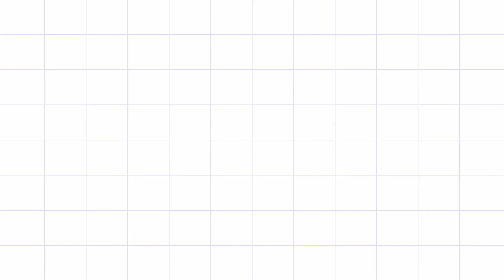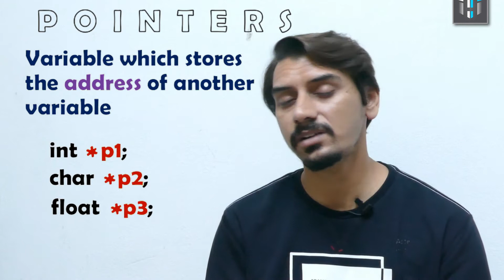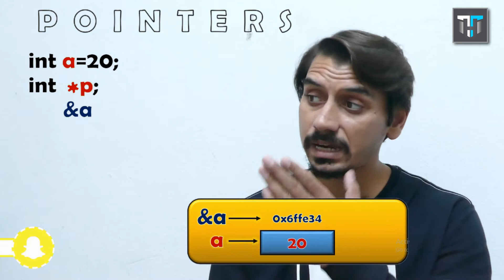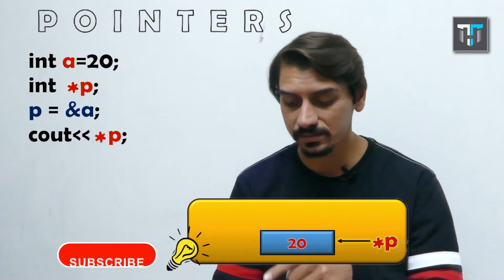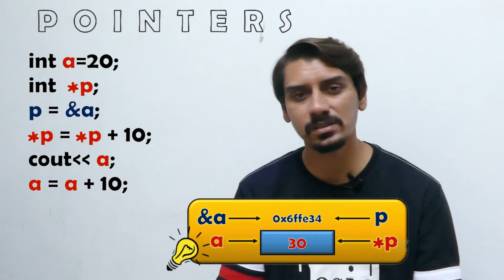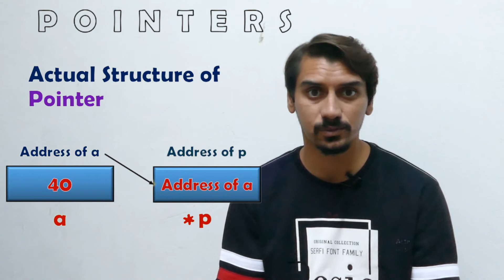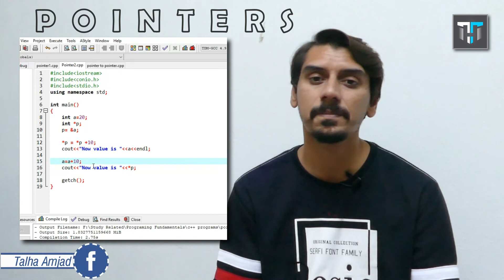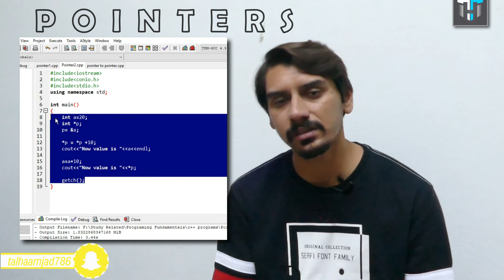Lec 2.9 | Programming Fundamentals | Pointers | Pointers in c++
Dear viewers, in this video/tutorial you can learn easily about Pointers in c++. You can also learn what is the purpose of Pointers and how we code it. Also one short cut to understanding the working of pointers, so pointers will never be difficult to you anymore.

You can simply click on the below mention times exactly you want to watch from this video.
⌨️(00:00)  Start
⌨️(0:20)    What is Pointer
⌨️(1:57)    How to use pointer in code
⌨️(5:31)    Use of pointer to change to value of variable
⌨️(7:14)    Actual Structure of pointers
⌨️(7:55)    Remember just one shortcut to learn pointers working
⌨️(9:00)    Code 1
⌨️(10:16)  Code 2